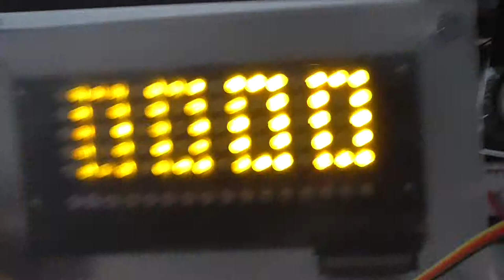Ein Displaygehäuse für den Funkwecker (Prototyp)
Ich hatte etwas Zeit, Lust auf Dremelnutzung und die richtigen Teile - also habe ich mal einen Prototypen meines Displaygehäuses gebaut. Vielleicht baue ich es noch mal aus einem schöneren Material nach - oder ich lasse es so, weil es Charakter hat. ;)

*** BETTEL-ALARM! ***